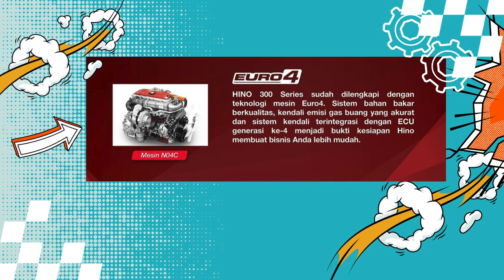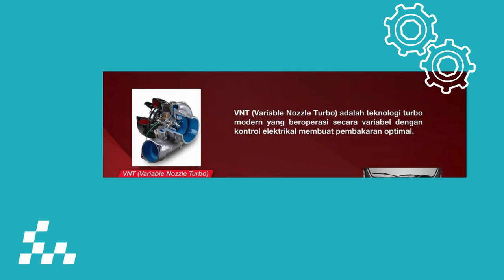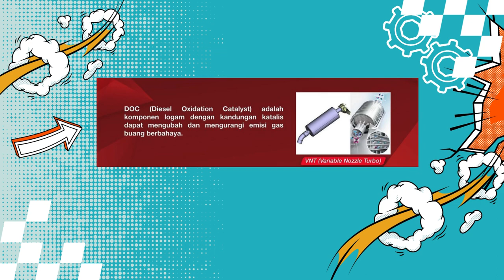PEMADAM KEBAKARAN 136 HDX Fire Fighter